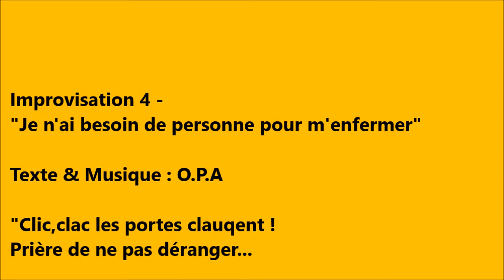"Je n'ai besoin de personne..." - O.P.A - KaBaReT PoLiTiK [2] - Impro 4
Mercredi 28 mai 2014 - Bar-concert El Chicho - Bordeaux
Concert de clôture du KaBaReT PoLiTiK de l'Université Populaire de Bordeaux.
"Je n'ai besoin de personne pour m'enfermer" - Improvisation 4